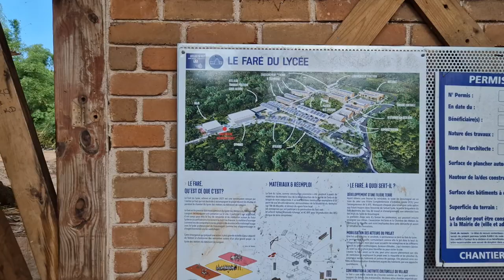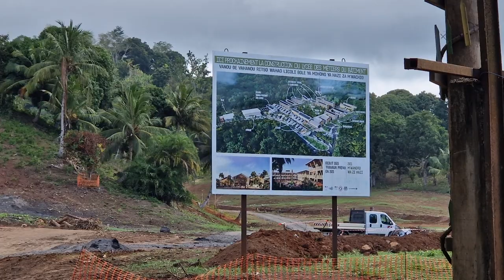la construction du lycée des métiers du bâtiment a déclenché un conflit sur la démolition.